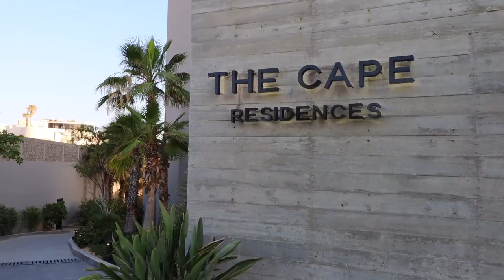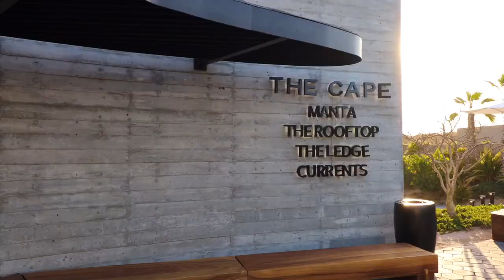The Cape Residences 623/624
Welcome to your own private piece of paradise with fabulous income potential! Currently the only one of its kind in all of Cabo San Lucas. This luxury beachfront condo is within The Cape Residences, an exclusive collection of 32 fully owned residences at The Cape, a Thompson Hotel in Cabo San Lucas, Mexico. Spanning over 2,800 square feet of indoor/outdoor living, this property offers a unique floor plan that caters to your dream lifestyle in Los Cabos. The spacious two-bedroom unit boasts separately keyed entries, each providing access to its own intimate space with direct views of the Arch and the Sea of Cortez. Experience breathtaking views of sunrises and sunsets, quiet nights with the sounds of the waves caressing the sandy shore of Monuments Beach in a state-of-the-art designed residence by Javier Sanchez, a renowned architectural group in the Baja region and the creators of the exquisite composition of this award-winning resort. As a resident of The Cape Residences, you'll enjoy exclusive owner benefits with privileged access to The Cape's world-class amenities. Dive into the saltwater pool, bask in the splendor of the infinity-edged pool with swim-up bar and private cabanas, indulge in the full-service Currents Spa, unwind at the Rooftop Bar & Lounge, savor the sushi at the poolside Point Break restaurant, relish in the culinary delights of Manta restaurant (by renowned chef Enrique Olvera), stay fit at the state-of-the-art gym with classes offered daily by Moduvated Fitness. As an owner at the Cape, you and your guests will have the advantage to enjoy it all. The second bedroom of this unit is a detached lock-off, providing excellent potential for converting your home into two separate rental income properties at any time and at your full discretion. Fully and expertly managed by the Hotel, with 24/7 Residence staff entirely dedicated to the owners. Beautifully situated on Monuments Beach, just steps away from the Sea of Cortez and a short drive from Cabo San Lucas, this luxurious oceanfront condo is delivered fully turnkey, furnished, and accessorized to the last detail.